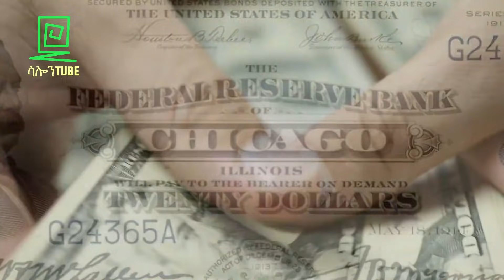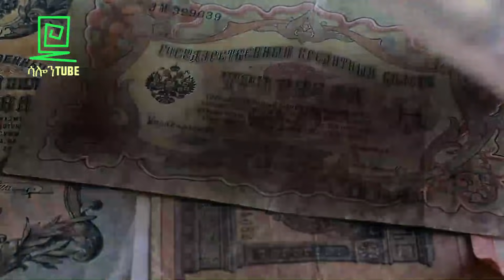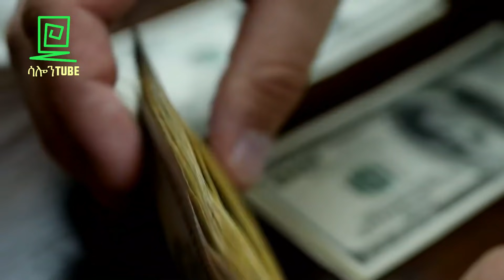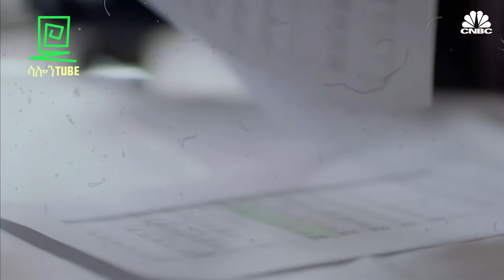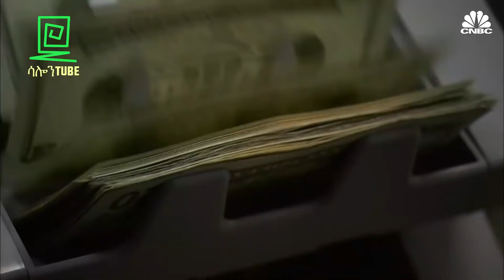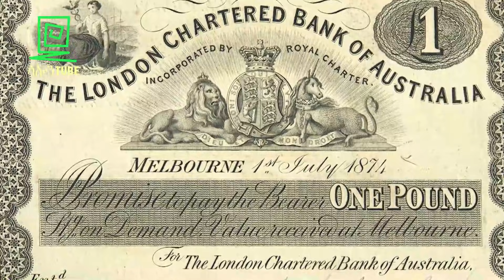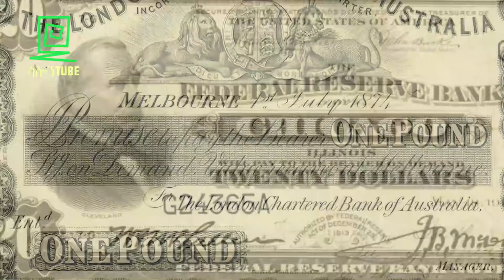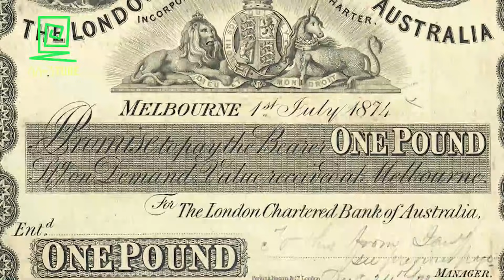የምራባውያኑ ሴራና ሞት ሰሪ ሚስጥራዊ ማህበራት ተረክ ሚዛን Salon Terek